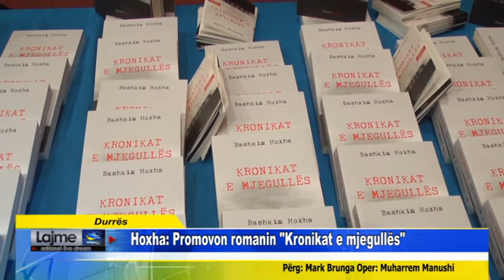Bashkim Hoxha, promovon romanin Kronikat e mjegullës